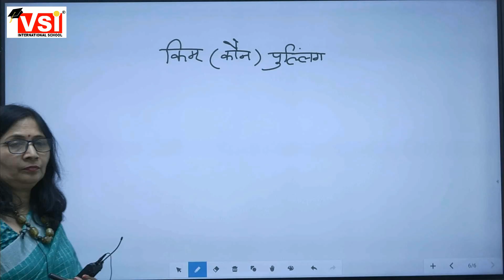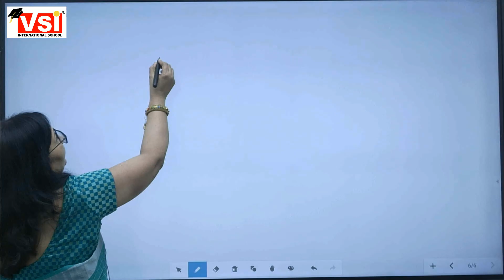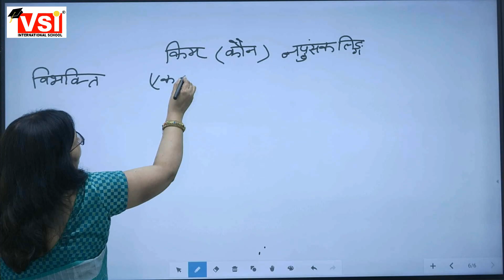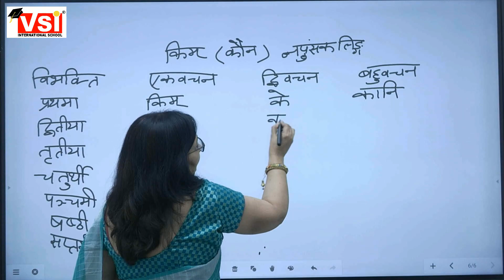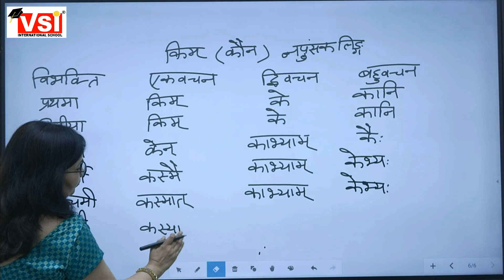class 9 grammar kim shabd roop 29 7 21